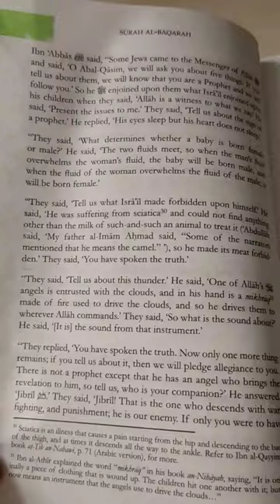Book Insights: Reasons for the Descending of Revelation by Shaykh Muqbil ibn Hadi al-Wadi